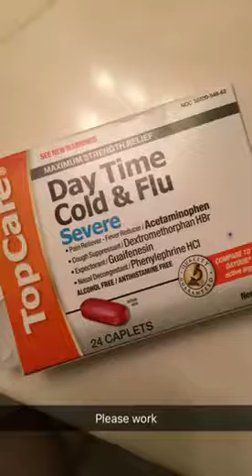January 24, 2017 | Feigning Christianity